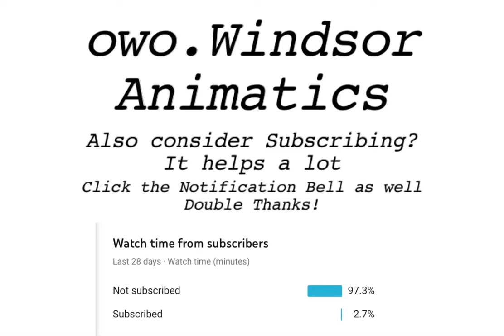TommyInnit and Quackity moment | Animatic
Quackity Animatic added? He looks emo but I added his skin with his Real life picture and wanted for it to be cool and all. They are not digitally drawn, they are drawn using brushes and ink pens. A challenge for digital artist. I enjoy doing animatics.

Im at:...